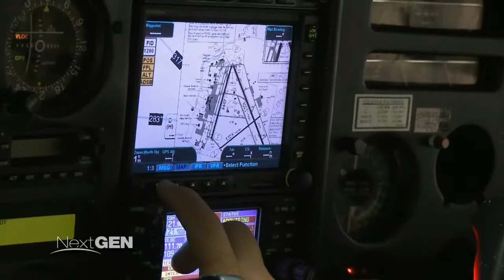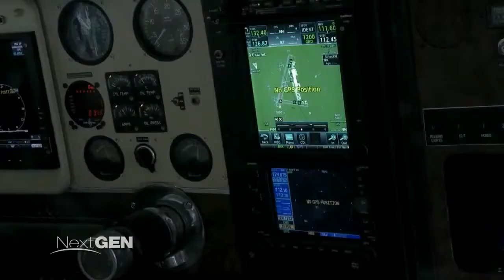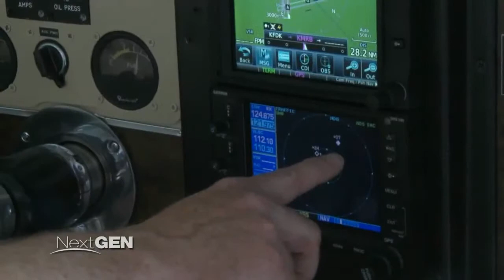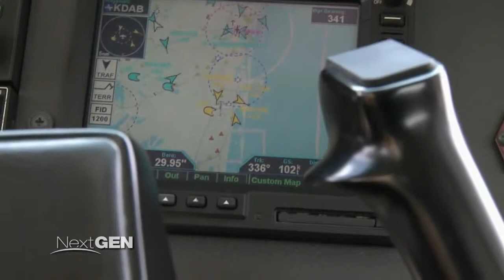Automatic dependent surveillance-broadcast - ADS B for GA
ADS–B is an element of the US Next Generation Air Transportation System (NextGen) and the Single European Sky ATM Research (SESAR). ADS–B equipment is currently mandatory in portions of Australian airspace, the United States requires some aircraft to be equipped by 2020 and the equipment will be mandatory for some aircraft in Europe from 2017.